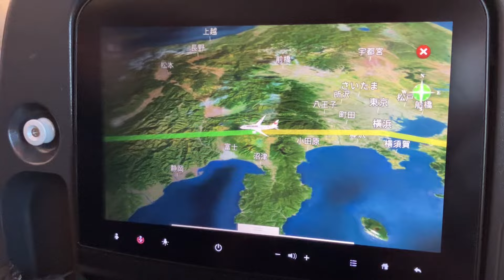【JAL国際線】上空1万メートルからの富士山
【JAL国際線】上空1万メートルから見えた富士山